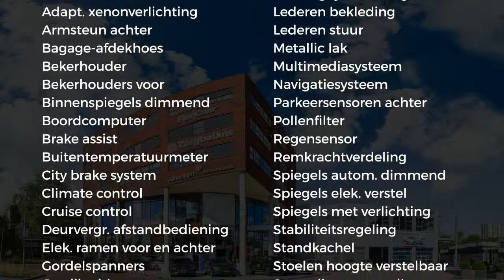Volvo V60 D6 Plug-In Hybrid 285pk Geartronic AWD Summum